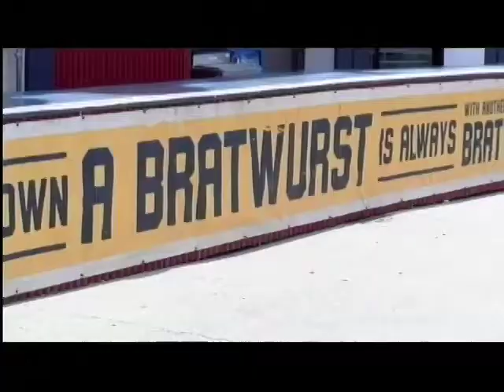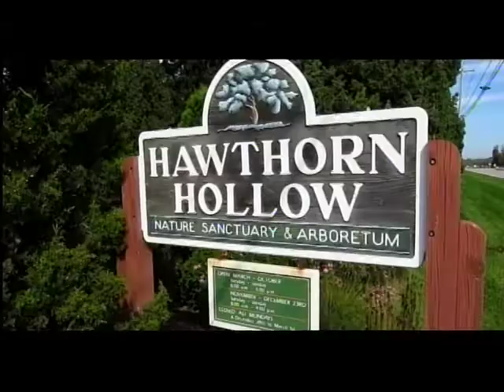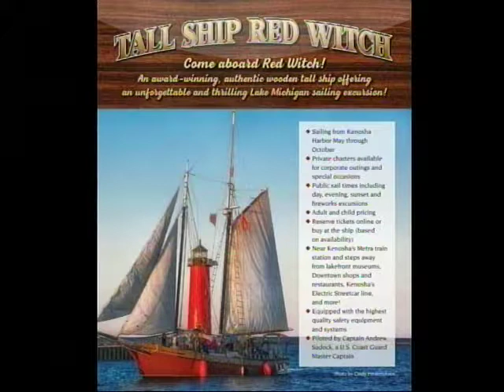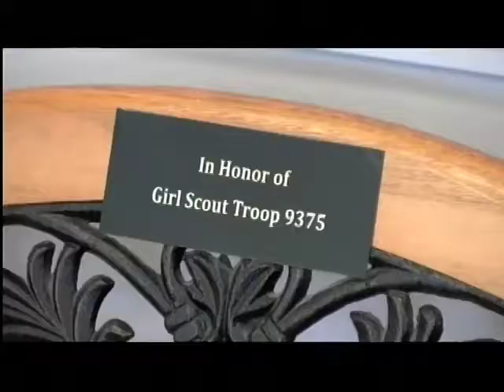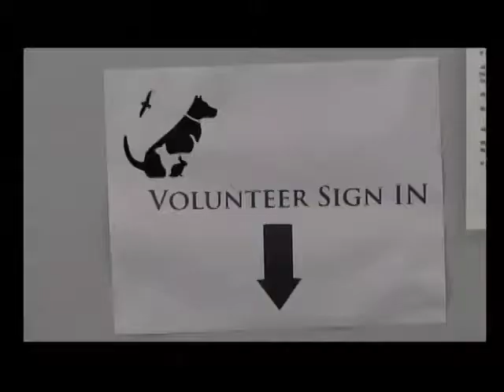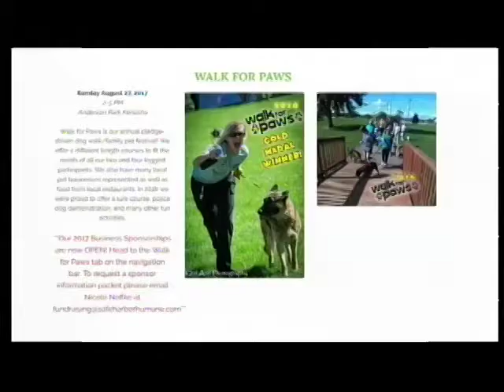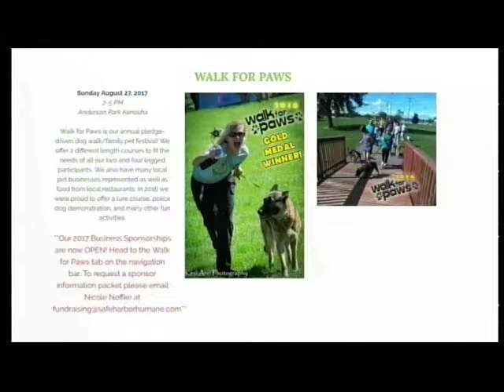Just Talkin' - Things to do in Kenosha.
On the program Kenosha Kingfish, Kenosha Area Convention and Visitors Bureau and then the Safe Harbor Humane Society.